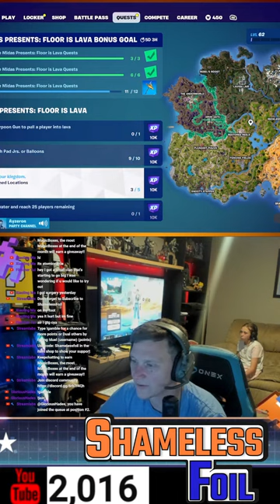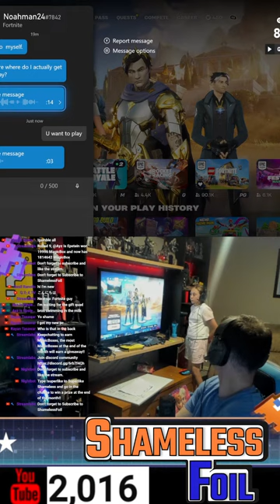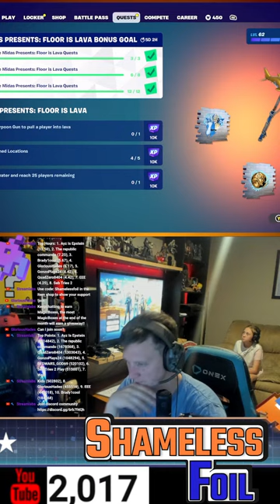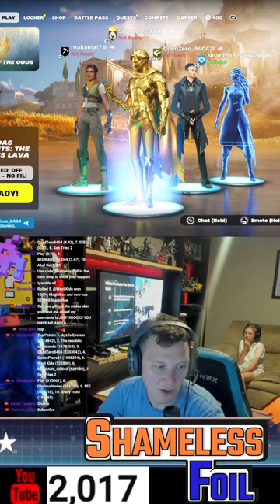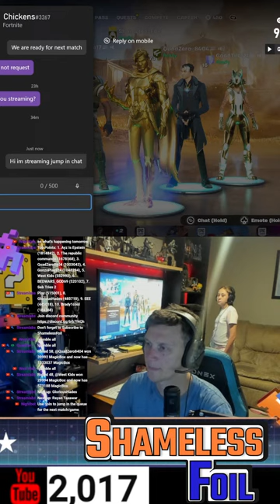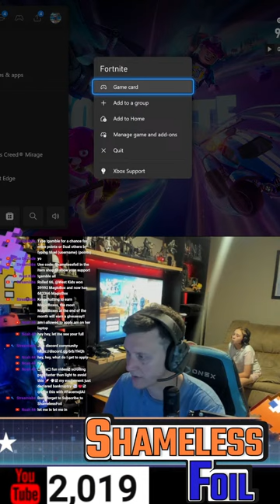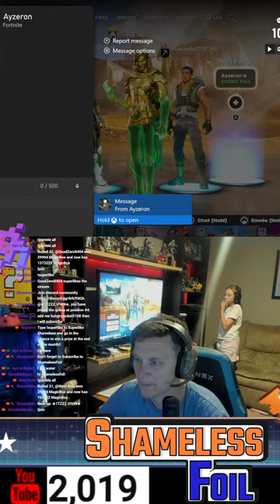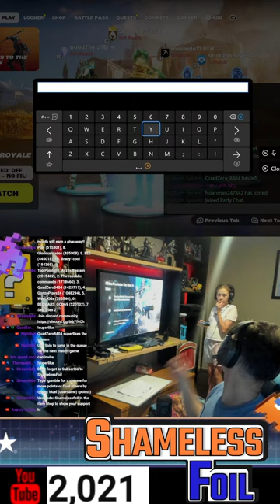LIVE - FORTNITE - PUBS WITH SUBS!!!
Watch another stream of Fortnite, either join in teams or in creative mode.
Or watch and support me, up to you but don't forget.